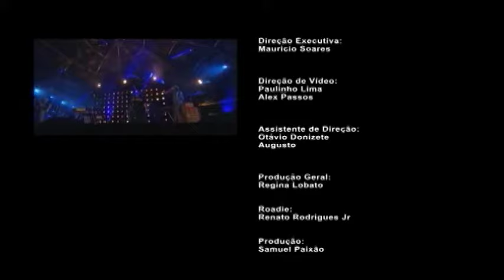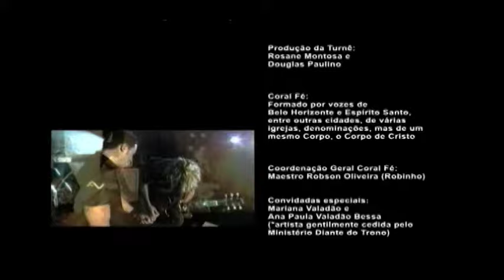André Valadão - Eu vou [ DVD FÉ ]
A música “Eu vou” faz parte do DVD “Fé”, do cantor André Valadão, lançado pela Graça Music no ano de 2009. O projeto foi gravado durante o evento “Jesus Vida Verão”, realizado na Praia da Costa, em Vila Velha, no Espírito Santo.